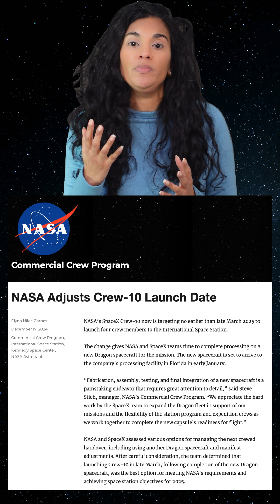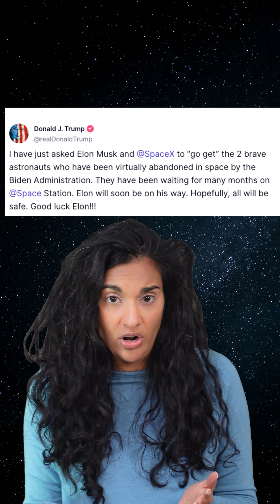Have Boeing Starliner astronauts been abandoned? Is SpaceX rescuing them immediately??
After the president's directive to Elon Musk to rescue "abandoned" Boeing Starliner astronauts, I wanted to set the record straight on what's actually happening with Butch and Suni, and whether SpaceX is immediately leaving to go rescue the astronauts after that provocative post.